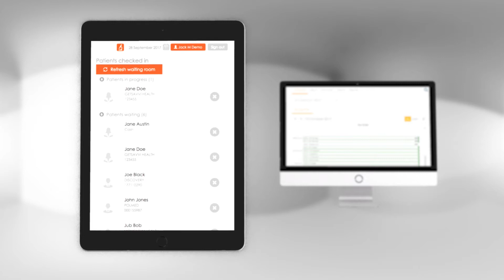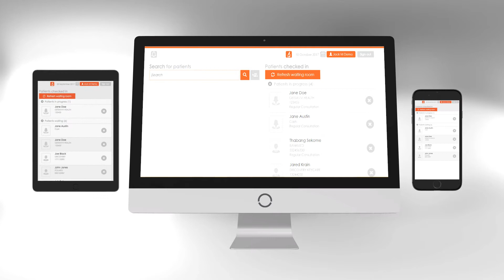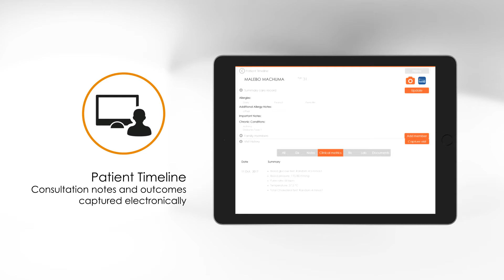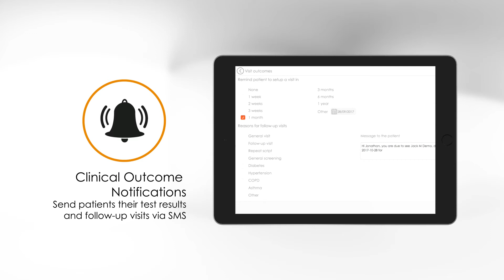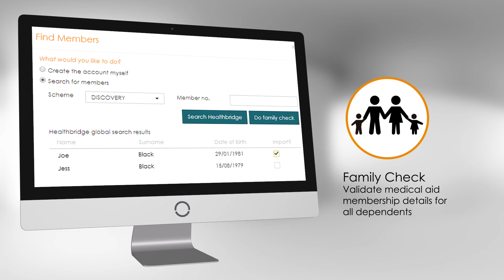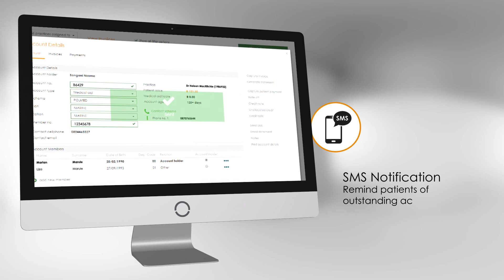myMPS - cloud-based billing and clinical practice management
myMPS makes it easier and more rewarding for private medical professionals to run good businesses and offer a better patient experience. View a full overview on what myMPS can do for you and your practice.